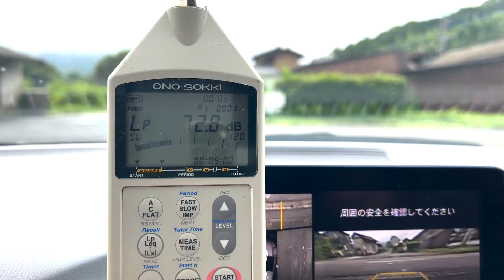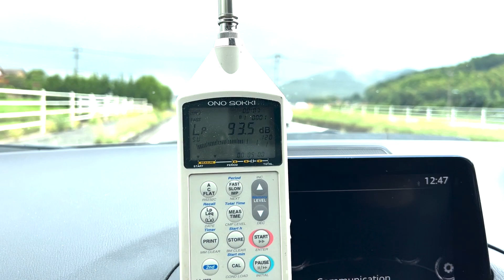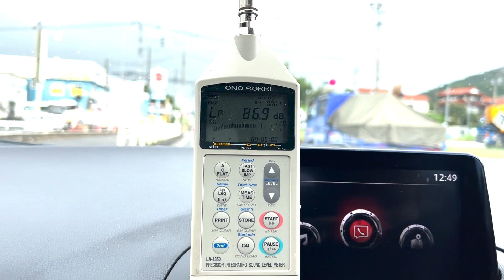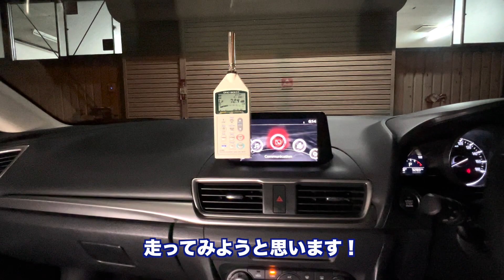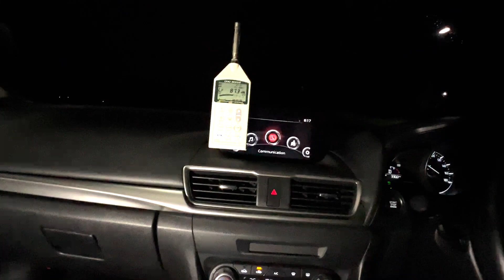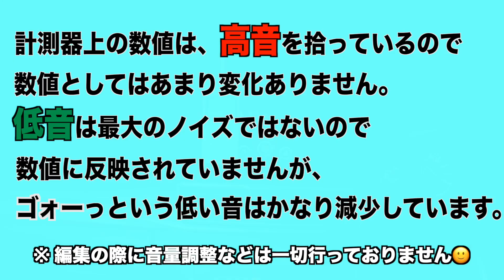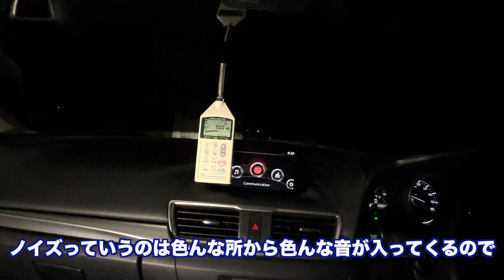MAZDA アクセラ ロードノイズ対策♪ 原因をピンポイントに叩く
MAZDA　アクセラ　ロードノイズ対策

走行中、荒い路面での「ゴー」音を対策

一般道や高速、どの速度域でも荒い路面で大きな低い音が車内を荒らします。

原因の追究から対策まで

使用素材
レアルシルト　オーディオテクニカ　車内用吸音材　drアルテックス　他

撮影環境　IPHONE　13PROMAX
音声　　IPHONE 13PROMAX　一部　ZOOM H5　＆ XYH-6

00:00〜00:09 オープニング
00:10〜01:11    車の現状
01:12〜02:37   施工前 試乗・計測
02:38〜03:10ノイズの原因・対策
03:11〜05:42  施工風景
05:43〜08:32  施工後 試乗・計測
08:33〜08:44  エンディング